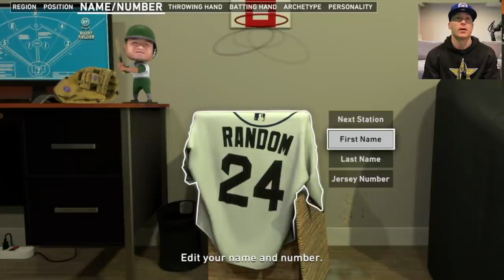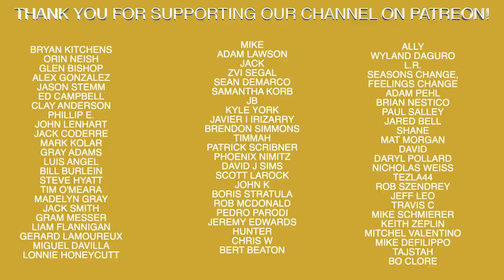MLB The Show 20 | Road To The Show - Back To The Minors...As Dad #1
Recommended Nutritional Products:

EAS 100% Pure Whey Protein Powder
Optimum Nutrition Micronized Creatine Monohydrate Powder

The Inner Game of Tennis: The Mental Side of Peak Performance
Peak: Secrets from the New Science of Expertise
Grit: The Power of Passion and Perseverance